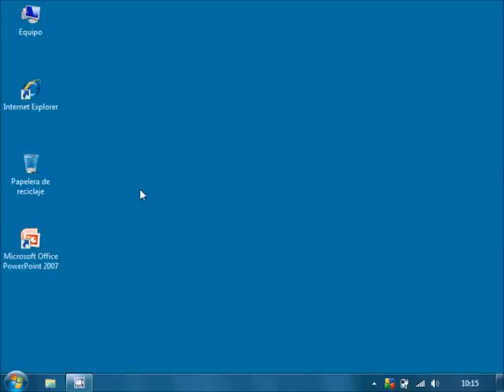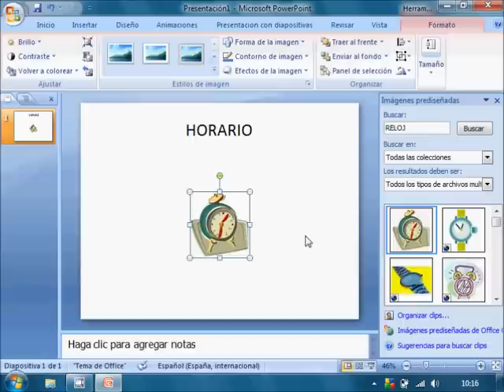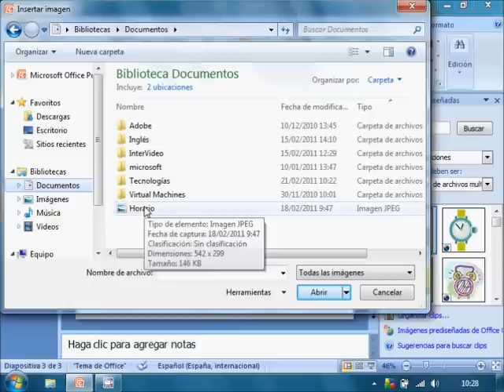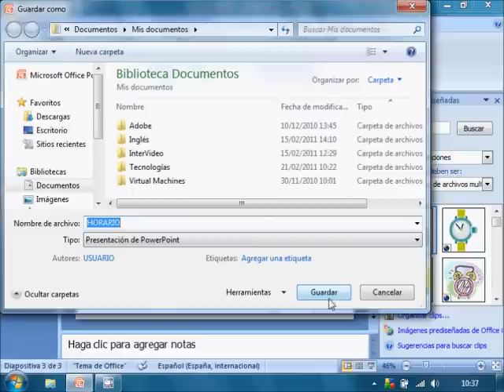Creación de presentacion con PowerPoint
Tecnologías I ESO (Edelvives)

Videotutorial "Creación de presentacion con PowerPoint"